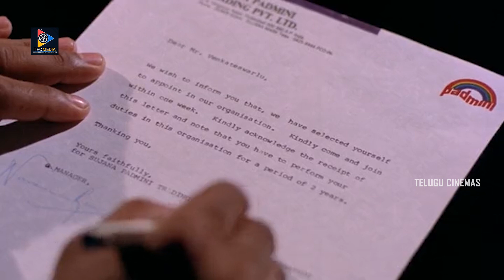నువ్వు రా కానీ వచ్చి ఇక్కడే ఉండిపో | Vinod Kumar & Shobana | Telugu Cinemas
Watch & Enjoy: నువ్వు రా కానీ వచ్చి ఇక్కడే ఉండిపో | Vinod Kumar & Shobana | Telugu Cinemas

Telugu Full Movies, 2023 Telugu Movies, Telugu Full Length Movie, Telugu Movie Scenes, Telugu Blockbuster Movies, Telugu SuperHit Movies